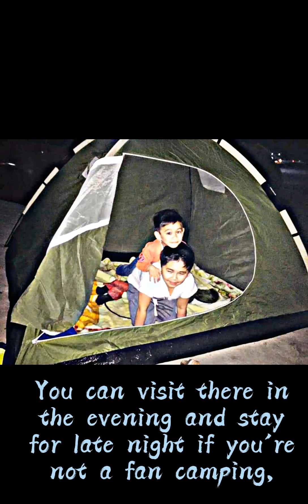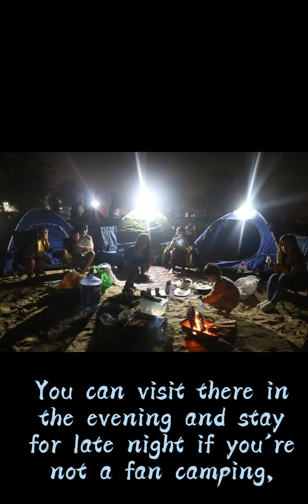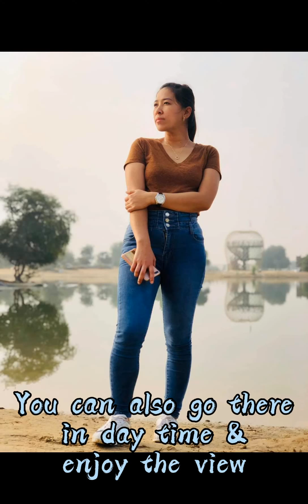Al Qudra Lake Dubai United Arab Emirates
Al Qudra Lakes have become a popular go-to destination to spend a night at winter season in UAE.